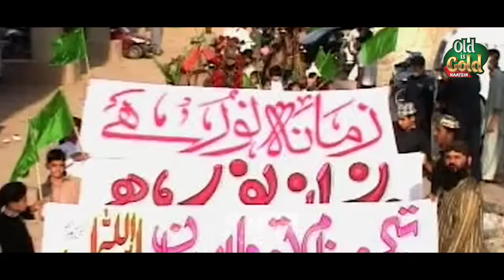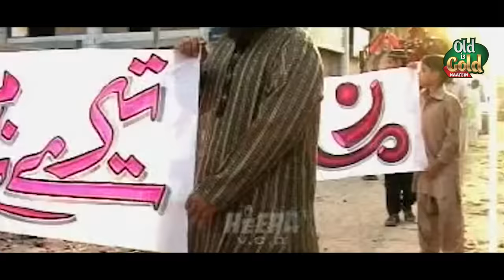Rizwan Qadri - Zamana Noor Hai - Official Video - Old Is Gold Naatein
The channel "Old is Gold Naatein" is owned by Heera Media.

Heera Media will be uploading their all old released and unreleased material on "Old is Gold Naatein", you will see lots of videos that Heera Media haven't released on any of the channels, videos will be exclusive to this channel only.